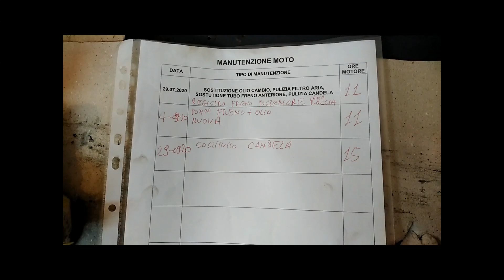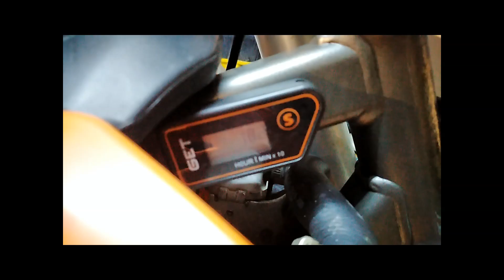oggi 13.10.2020 ho effettuato la solita manutenzione alla moto di Tony